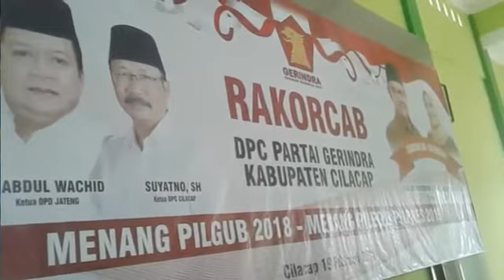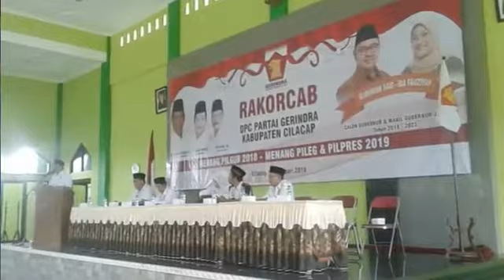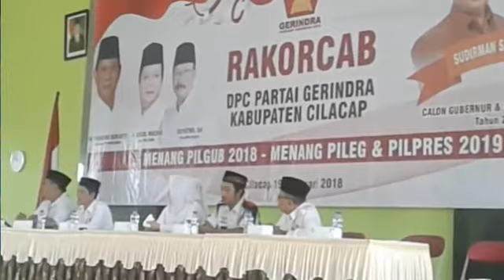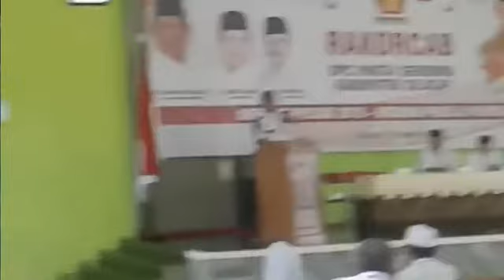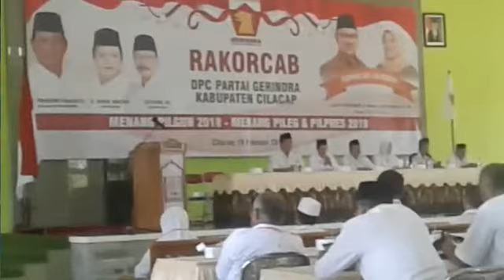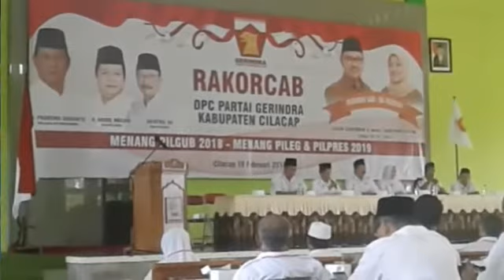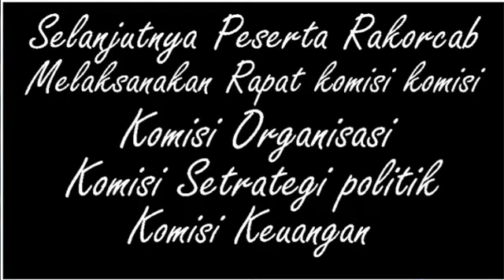RAKORCAB DPC PARTAI GERINDRA KABUPATEN CILACAP 2018